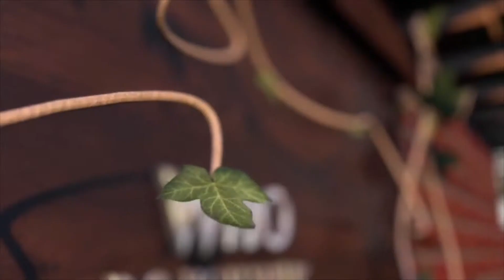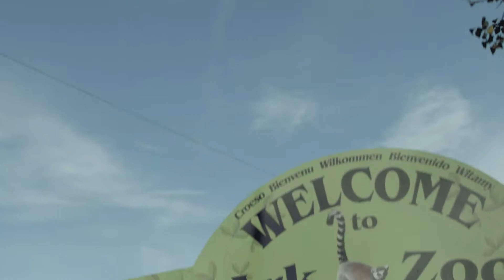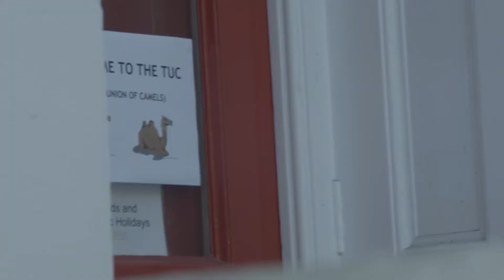Nativity Video part1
Humphrey the camel finds out about his family history.
Copie en conflit de Christophe Blanc 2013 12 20